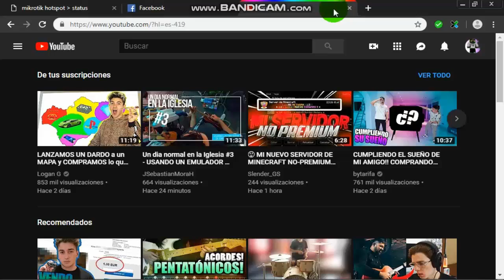[TonycKraft] ¿POR QUE NO E GRABADO? INFORMACION IMPORTANTE DE VENEZUELA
HOLA QUE TAL QUE PASA QUE PASO CHICOS BIENVENIDO A UN NUEVO VIDEO DE UNA INFORMACION IMPORTANTE DE VENEZUELA POR QUE NO E GRABADO PUES POR QUE EN VENEZUELA LA LUZ SE A ESTADO IENDO POR MUCHO TIEMPO

SE VA POR 24 Y ASTA 48 HORAS POR ESO NO E PODIDO GRABAR